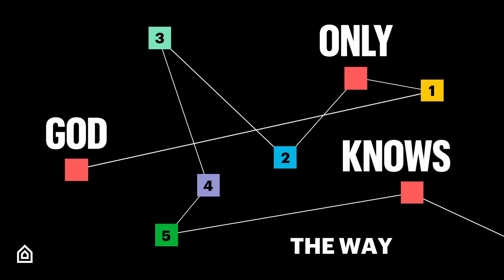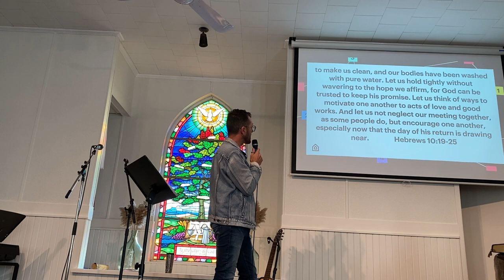God Only Knows | The Way | Sandbanks Nov. 6 2022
As we launch into a new series on discipleship, which can also be referred to as The Way, Steve Kerr leads us through a teaching that helps us see that we need each other and in fact we were made to be in relationship with each other.  Why not take a listen to this sermon outlining how we were called to journey Together and then let us know what you think by commenting below or sending us an email

We believe that following Jesus is something we have to do together, after listening to this teaching why not share it with a few friends and then follow up with a discussion.  If you need somewhere to start you can use the following questions:

Warm Up
- Think about a time you gave, and a time you received a gift.  What do you notice and what do you think is significant from these memories?

Digging Deeper
-What do you hope to experience when you come to Home Church?
-Take a few minutes to brainstorm some of the ways you have given to others because of your walk with Jesus.
-Consider your whole Home Church and brainstorm some fun ways to use all of your gifts to help bring people together.

Read
Take some time together to read this passage aloud together.  Go around and have everyone share what it means to be of the same mind as Jesus.
Hebrews 10:19-25
What do you notice about this passage?
Is there anything now, or has there been anything before that you felt was keeping you from connecting to God like the curtain separated the people?

Huddle
In Groups of 2-3, share together something encouraging about the people in your group. You don't have to know someone deeply. If you are new to the group consider their actions today.